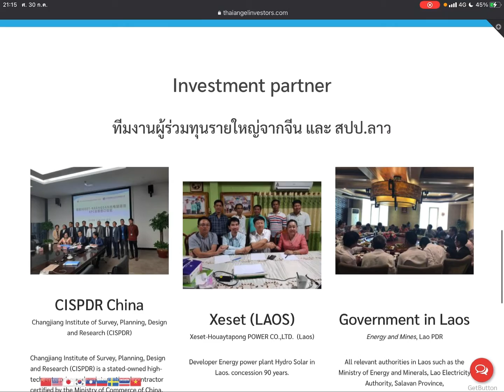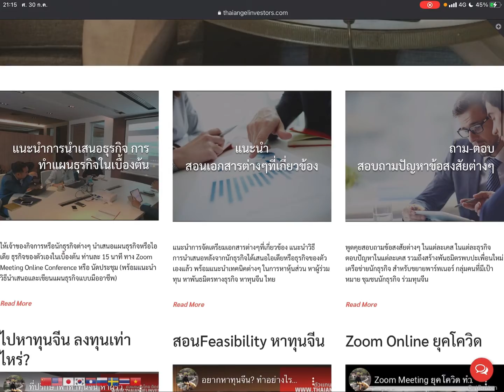สำหรับนักธุรกิจ และนักลงทุน สมัครเป็นสมาชิกVIP Thaiangelinvestors.com จะได้อะไรบ้าง?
สิ่งที่คุณจะได้ 1.เว็บไซต์ชื่อคุณ บน platform พร้อม profile ในการหาคู่ค้า
2. ได้เป็นตัวแทนจำหน่ายโดยอัตโนมัติ อยู่ในกลุ่มธุรกิจน่าลงทุนของเรา

สิทธิประโยชน์อื่น ของสมาชิก vip
สมัครได้แล้ววันนี้!